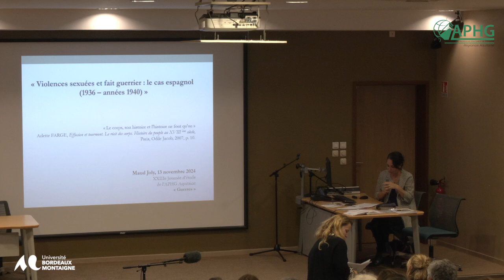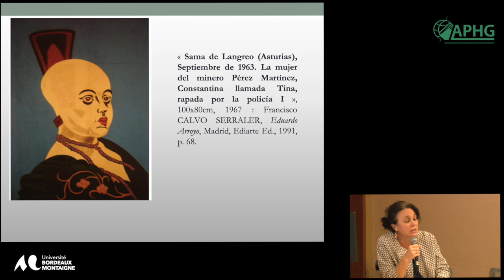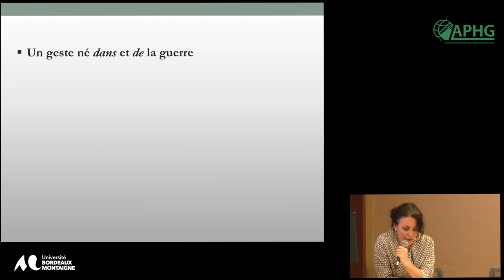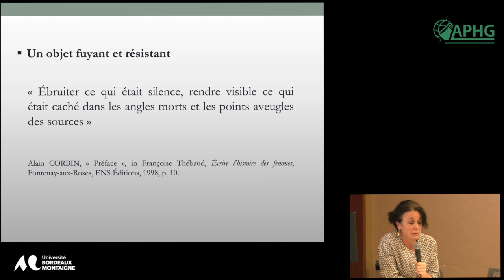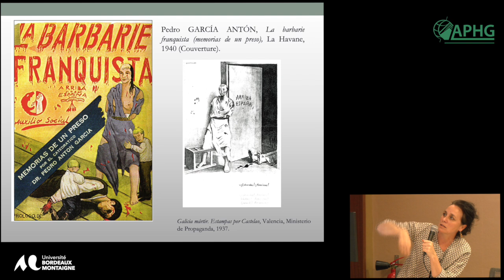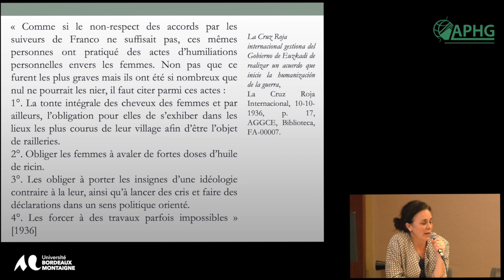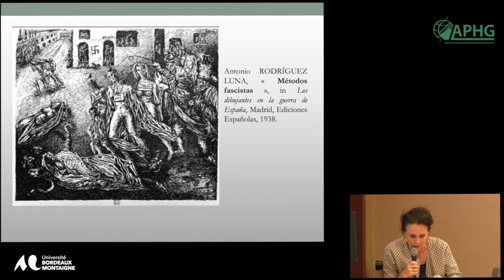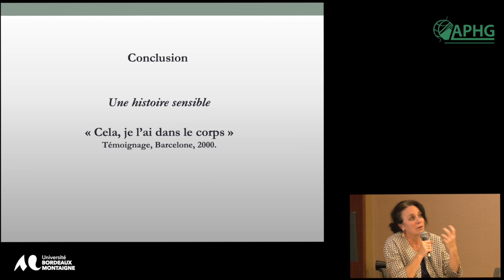XXIVe Journée d’étude de l’APHG Aquitaine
Maud Joly, Docteure en histoire contemporaine (Sciences Po Paris), professeur Lycée Montaigne, Bordeaux.

Violences sexuées et fait guerrier : le cas espagnol (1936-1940's